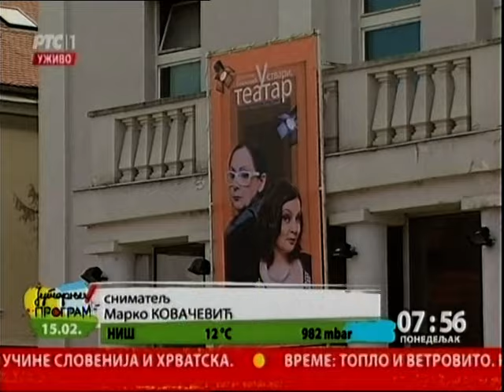Nagrada za Nadu Jurišić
Kragujevački Knjaževsko srpski teatara osnovan je pre 181-e godine na Sretanje. Danas izvede novu premijeru i dodeljuju godišnje nagrade. Dobitnica statuete Joakim Vujić je Nada Jurišić, prvakinja drame  kragujevačkog pozorišta.